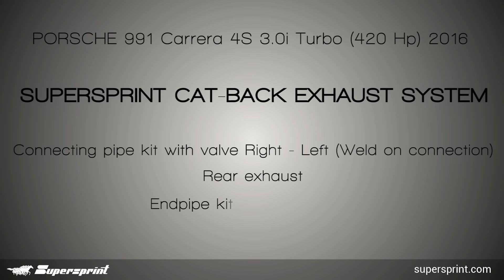Porsche Carrera 4S 991 3.0i Turbo (420 Hp) '16 - Supersprint Cat-back system with bypass valve